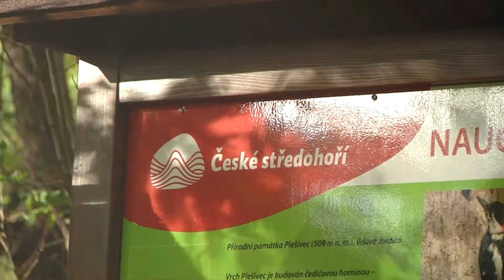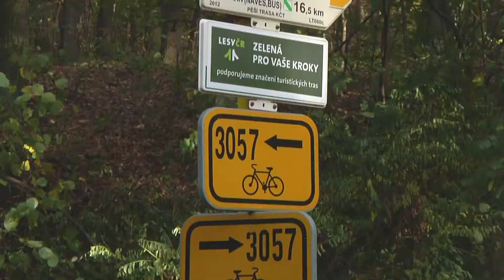Naučná stezka Hlinná-Kamýk – Za krásami Českého středohoří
Imageové video bylo vytvořeno za přispění prostředků státního rozpočtu České republiky z programu Ministerstva pro místní rozvoj.